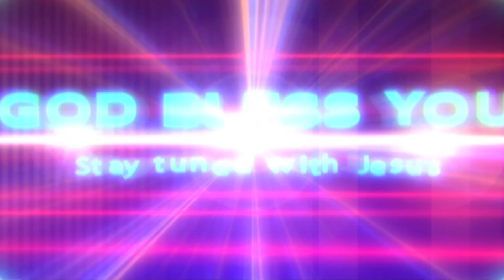Sis. Pilli Mercy Manjula garu, 19 02 2021